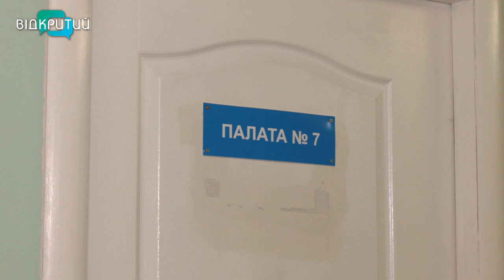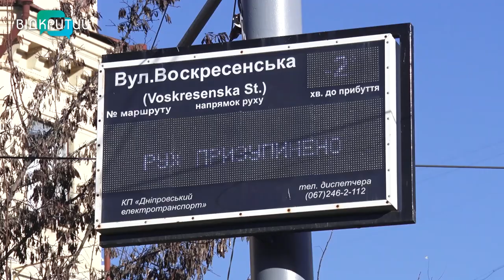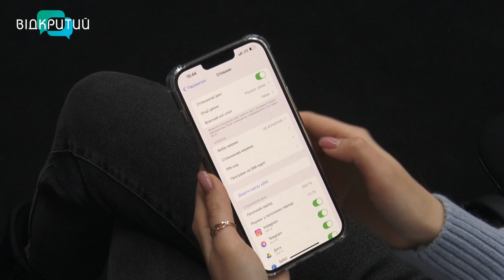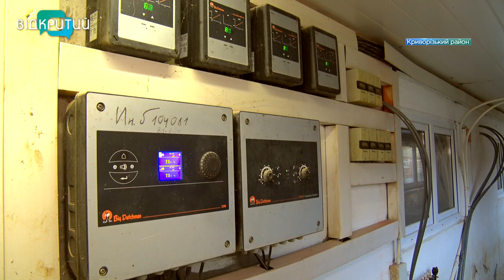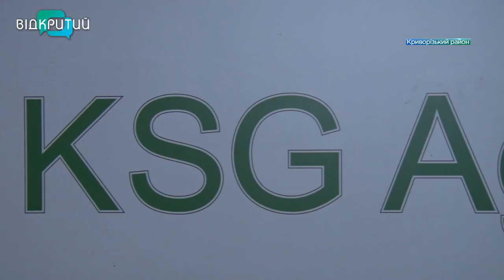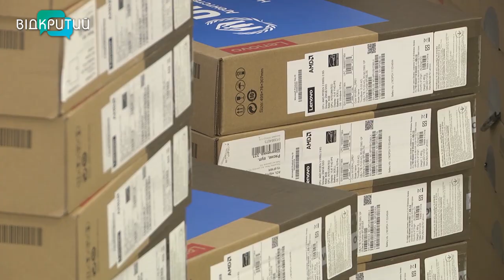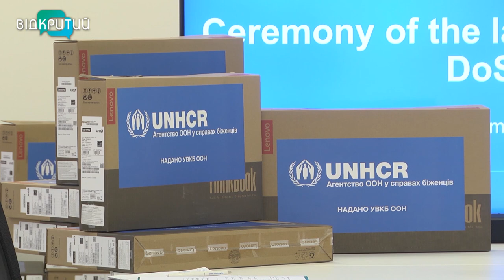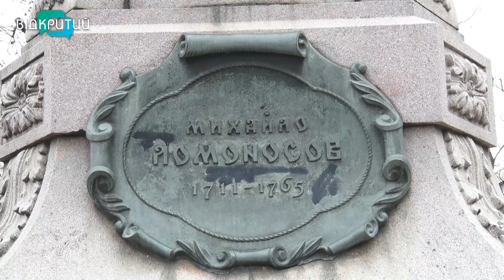Новини OPEN NEWS від 7 грудня 2022 року 18:15